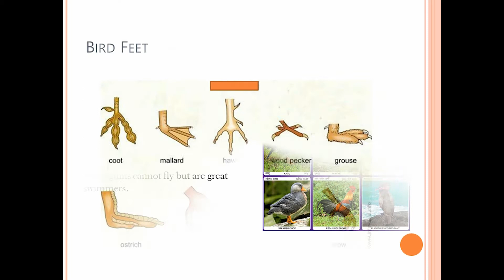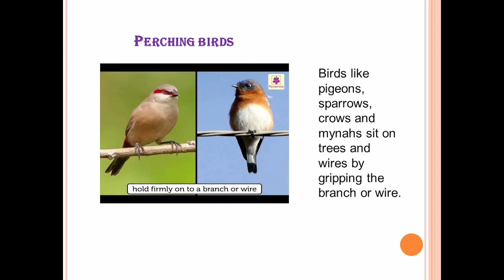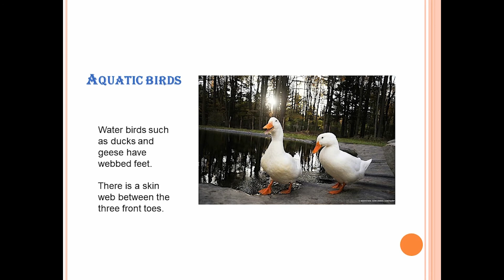Birds and their claws - Science Class 3